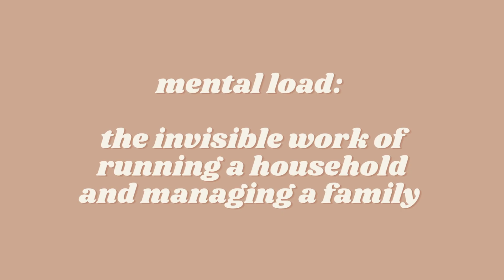How to Have a Good Marriage After Kids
Since having Harper and later adding Jaxon, DJ and I have to be very intentional in our marriage. With my background in family and marriage counseling, I knew this would be an area of importance, but experiencing this season of life (especially while overseas) has given me an even greater understanding of how an intentional marriage after kids is crucial. I personally hate the idea and societal norm that marriage is hard. It does require intentionality, energy, and being proactive, but I don't see marriage as work. Dive into our secrets of a healthy marriage with kids!

We're a Black family in the UAE sharing our overseas life!